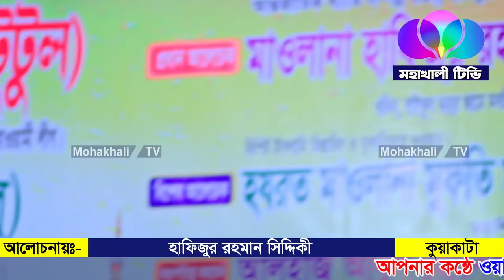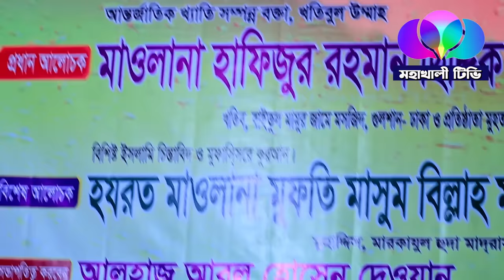ওরে মুসলমান কবরের আজাবকে ভয় কর, হাফিজুর রহমানের ওয়াজ , hafizur rahman siddiki waz